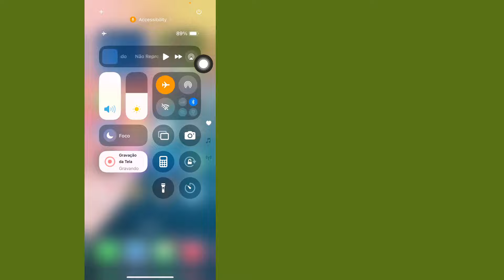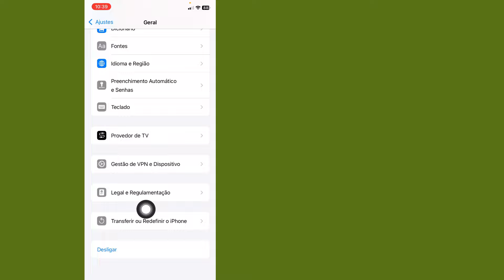Como corrigir espelhamento de tela que não funciona no iPhone para Smart TV - iOS 18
Você quer corrigir espelhamento de tela que não funciona no iPhone para Smart TV? Se sim, este vídeo é para você. Neste vídeo, mostrarei como corrigir espelhamento de tela que não funciona no iPhone para Smart TV. Então continue assistindo ao vídeo completo sem pular para saber como corrigir espelhamento de tela que não funciona no iPhone para Smart TV | Corrigir espelhamento de tela no iPhone.

Como corrigir espelhamento de tela que não funciona no iPhone para Smart TV
Espelhamento de tela do iPhone tela preta na TV
Problema de espelhamento de tela do iPhone não está funcionando